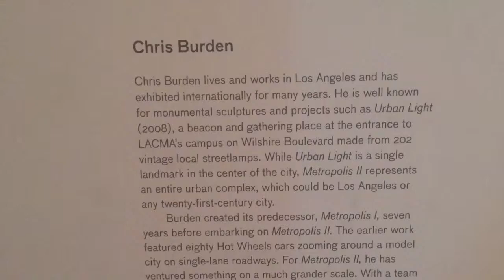Metropolis II - LACMA - Chris Burden